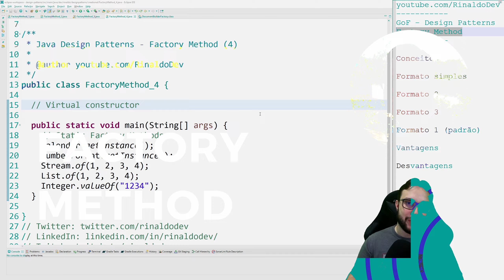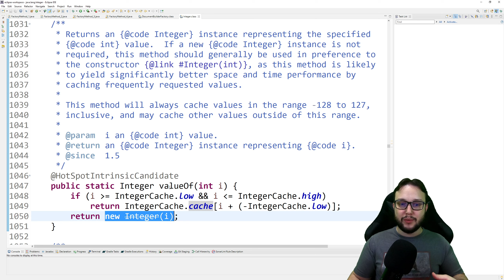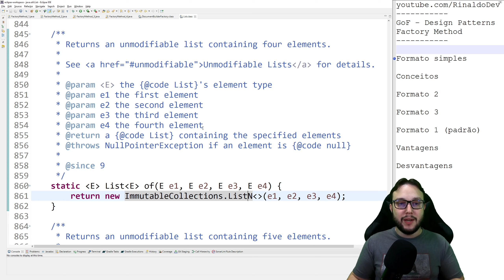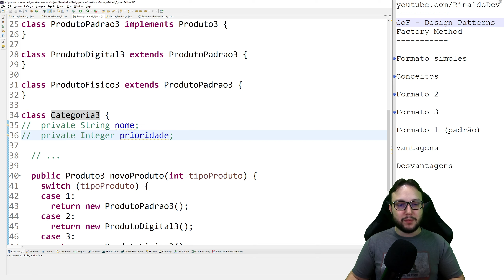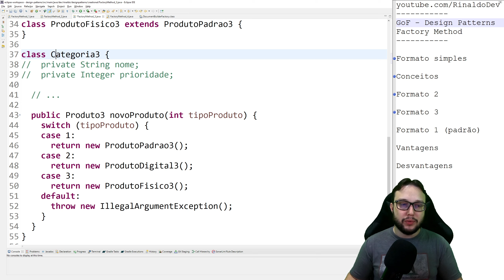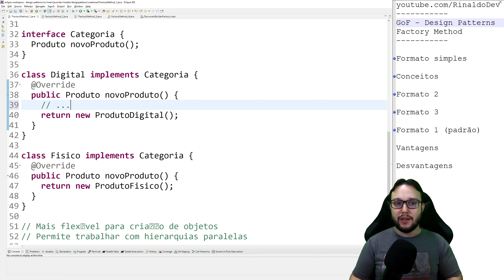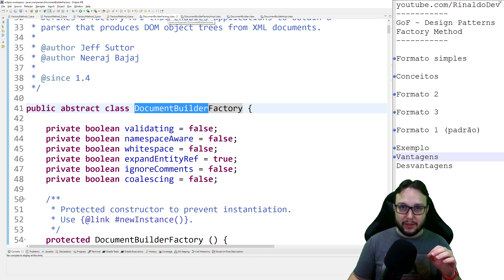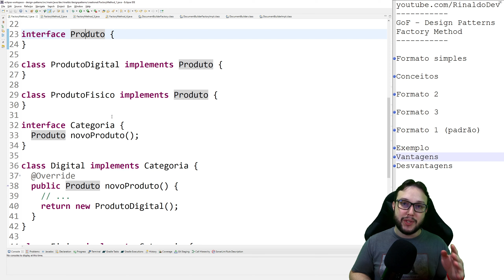Torne FLEXÍVEL a CRIAÇÃO de objetos com FACTORY METHODS!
Nesse vídeo vamos falar o Design Pattern da Gang of Four, diretamente do livro mais famoso de Design Patterns, o FACTORY METHOD!

Dúvidas ou sugestões? Deixe um comentário!
Aprendeu com esse vídeo? Então compartilhe com outros desenvolvedores!